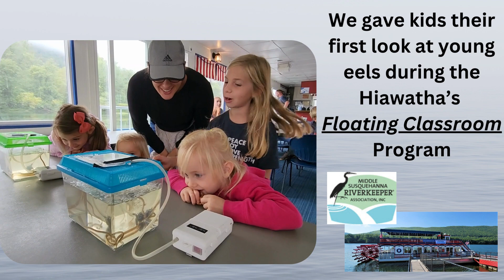Monthly Minute September 2023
A 60 second summary of what's been happening at the Susquehanna River Basin Commission.

*Mussel Surveying (Extended Video) (Partnership)
*Silver Jackets' Flood Resiliency Tour

For more information please visit srbc.gov